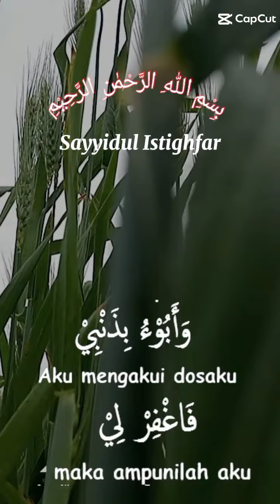اجمل الفيديوهاه الي ممكن تشوفها